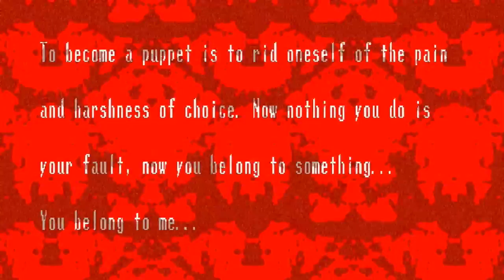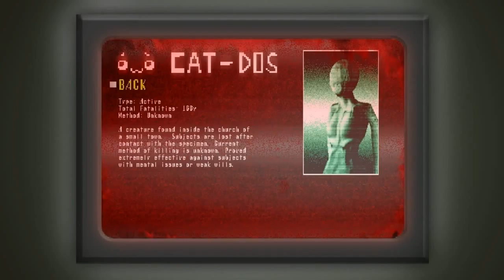SpookysHouseOfJumpScares Ep4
"I've got no strings to hold me down, to make me fret, or make me frown. I had strings, but now I'm free. There are no strings on me!"
This damned puppet won't kill me! ... well actually it does... oh Spoiler alert... wait isn't the spoiler alert supposed to go before the spoiler? O.o Doesn't matter this puppet won't keep us down!